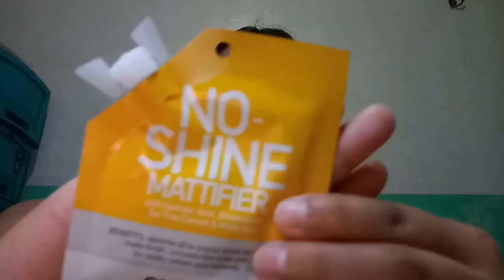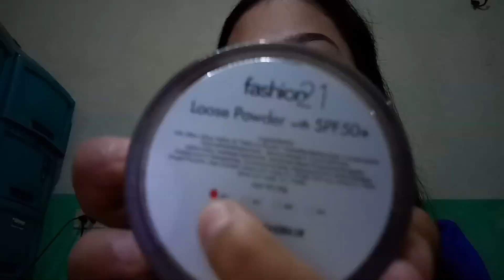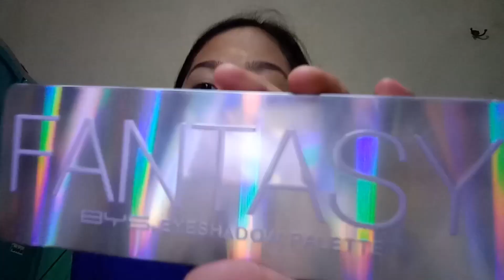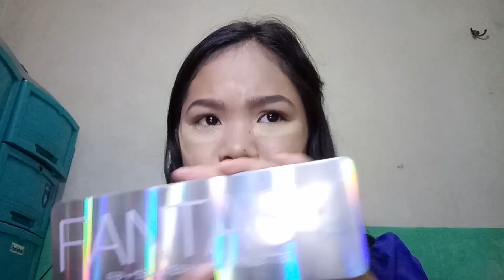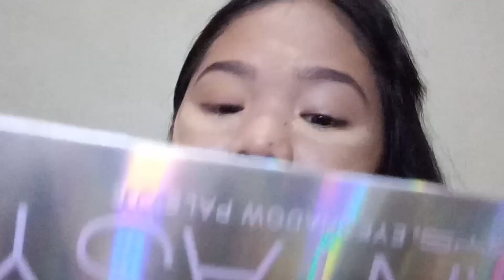Makeup Video!? + Shoutout | Jazrene Aquino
Musically: @jazreneaquino
Cam: Vivo Y69 (front)
Editor: Powerdirector Bundle/ Kinemaster
where do i upload: Vivo Y69
Thumbnail: Picsart